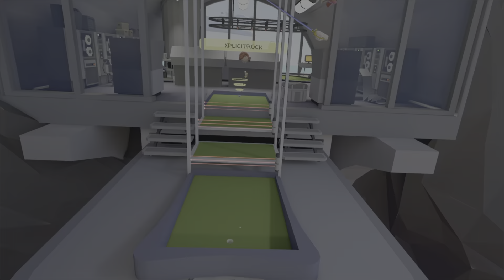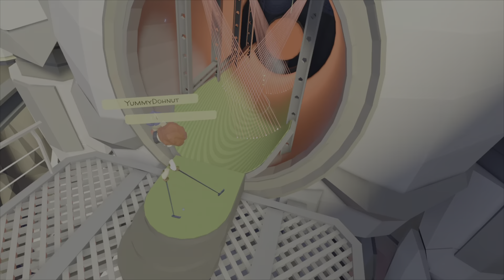Walkabout Mini Golf - Laser Lair - Hole In Ones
Highlights from 3 players cross-play.